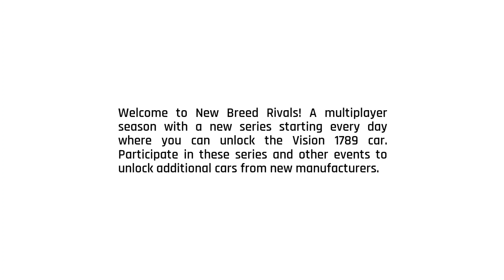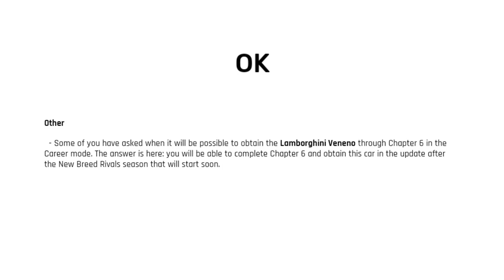Asphalt 9 | NEW BREED RIVALS SEASON | PATCH NOTES | 6 new cars|Club Clash|All you need to know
New Breed Rivals Season patch notes details with all info you need to know. Watch for the car status video card in between and check it out too! :)

Device: Samsung Galaxy S10 Lite
Sensitivity: 73%
Camera View: ACTION
Visual Quality Settings: Default
Intro / Outro: Canva App 'Club' song